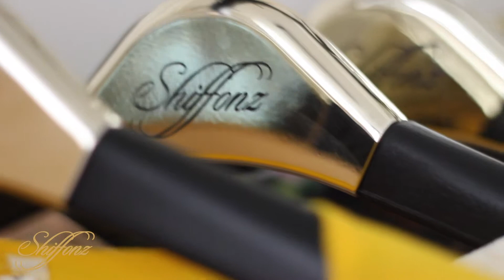Shiffonz Asian Lifestyle Expo Catwalk 2018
Shiffonz Asian Lifestyle Expo Catwalk at Manchester Trafford Centre. Shiffonz taking the catwalk by storm at the Asian Lifestyle Expo.